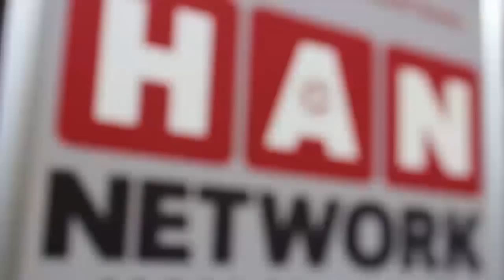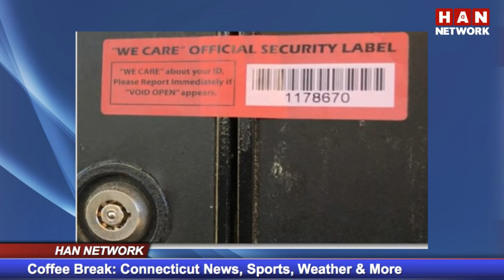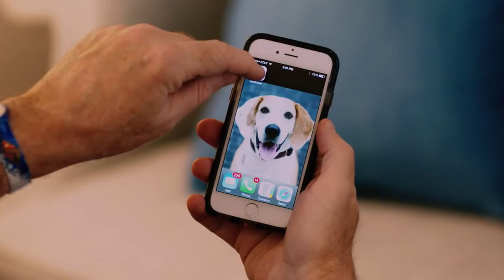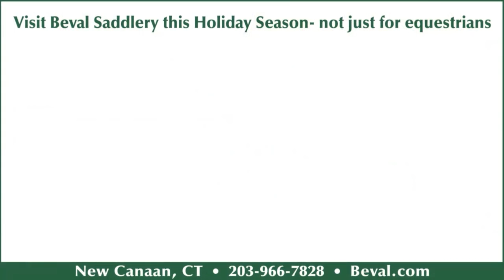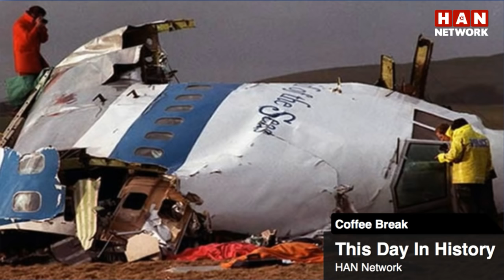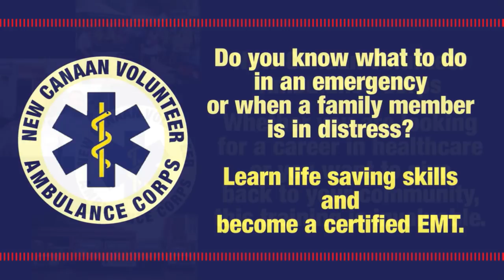Coffee Break: HAN Connecticut News 12.21.16